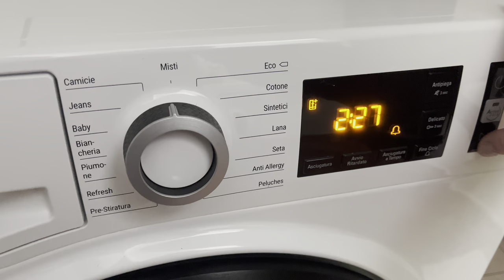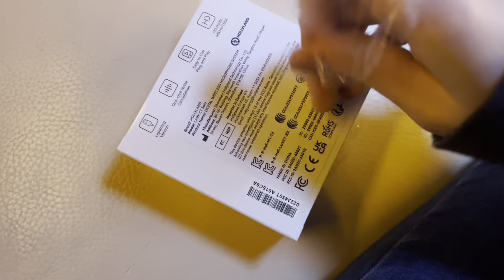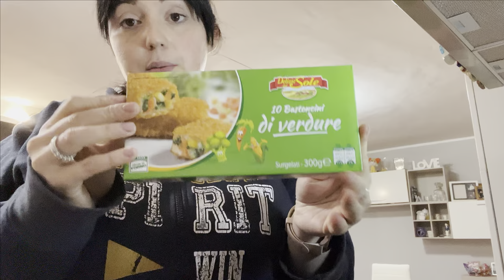VLOG | HO SCELTO... E MI SONO PENTITA? || Spacchetto con voi il mio regalo || Provo tutto con voi 🤩